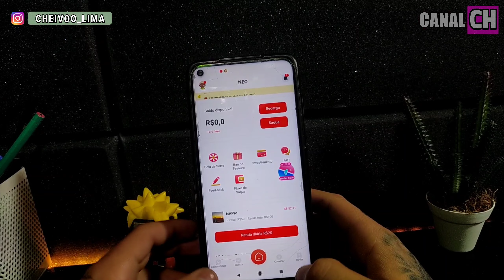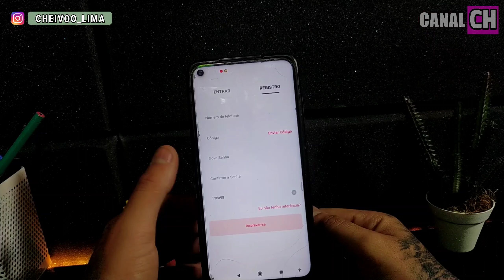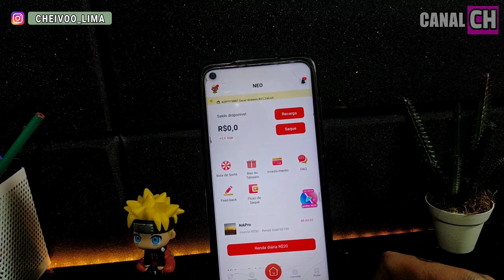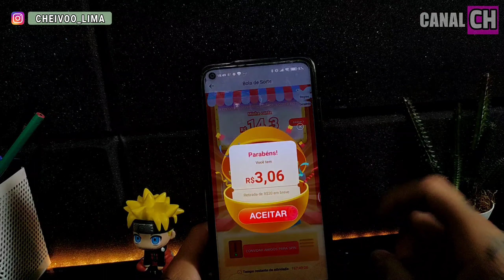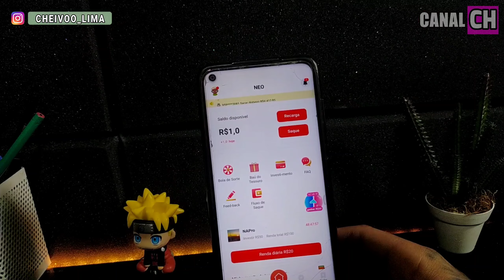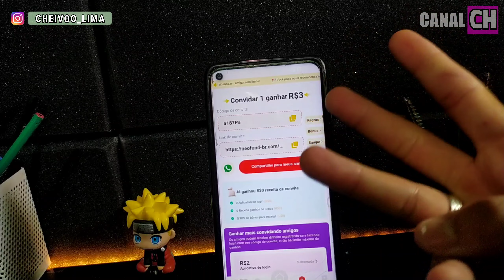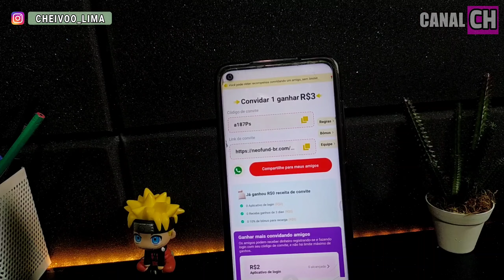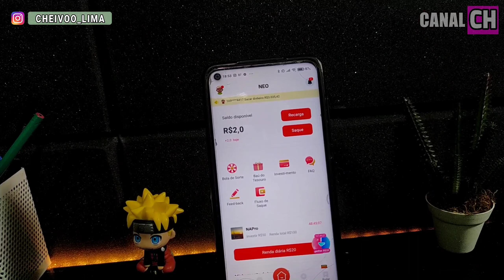[Ganhe R$30 no Cadastro] App Pagando por Cadastro 2023 Via PIX na Hora (Ganhe por Cadastro 2023)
- Como ganhar dinheiro rápido na internet
- aplicativo que da dinheiro rápido
- Aplicativo para ganhar dinheiro de verdade
- Aplicativo que da dinheiro de verdade
- Ganhar dinheiro com aplicativos
- Aplicativos que pagam dinheiro
- Ciência e Tecnologia
- Renda Extra